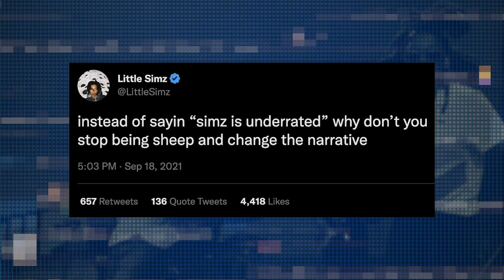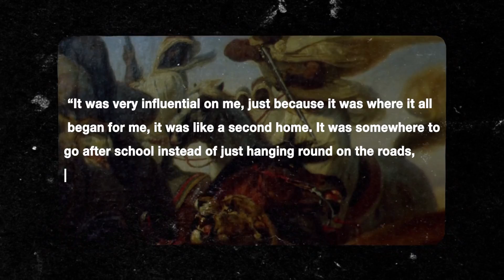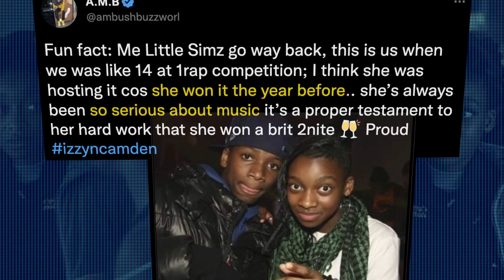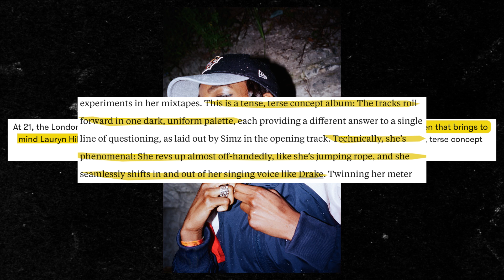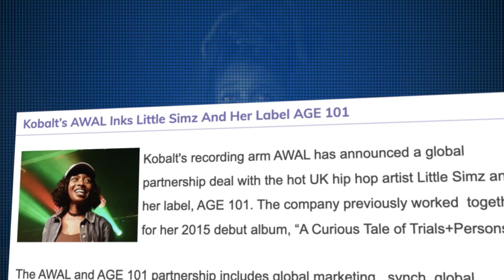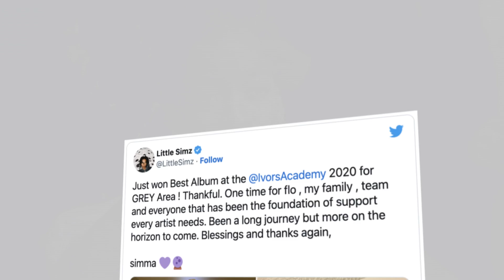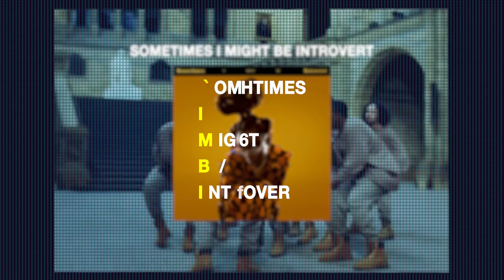The Rise of: Little Simz | Music IN COLOUR Mini-Doc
The series kicks off with one of the UK's most well-rounded artists, Little Simz. A dive into her talents, achievements and the events that led to her becoming a recognisable name on the international stage.

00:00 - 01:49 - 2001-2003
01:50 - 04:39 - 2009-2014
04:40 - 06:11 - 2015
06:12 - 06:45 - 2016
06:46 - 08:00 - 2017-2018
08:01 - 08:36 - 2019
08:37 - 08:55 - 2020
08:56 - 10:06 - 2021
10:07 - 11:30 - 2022